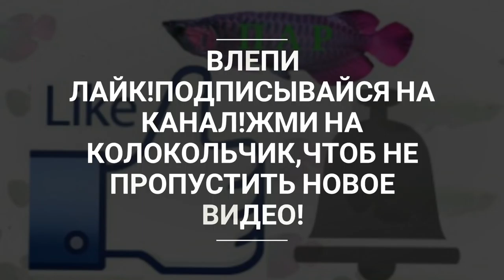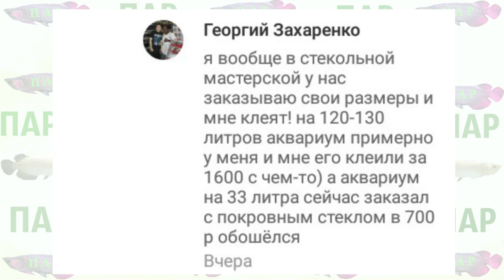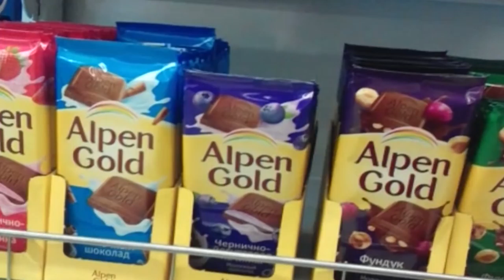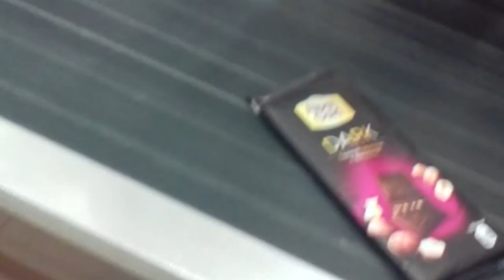БЗДА №2 Покупка аквариума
Для тех, кто хочет меня поддержать!
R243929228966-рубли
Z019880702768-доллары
Номер карты СБЕРБАНК
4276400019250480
Alien